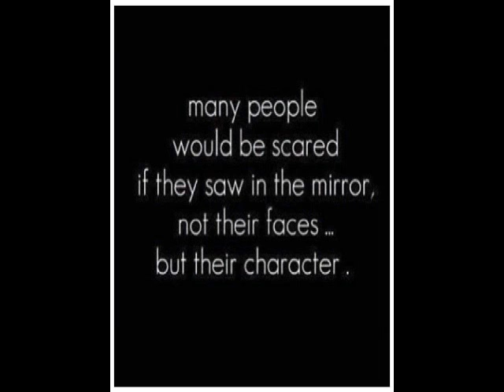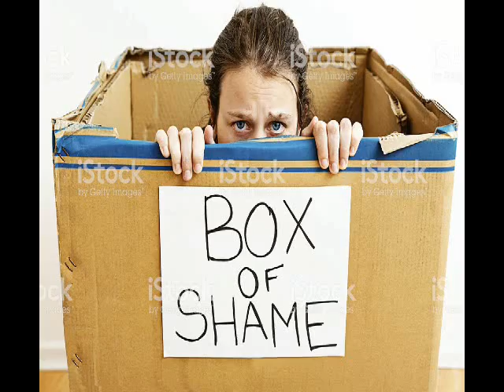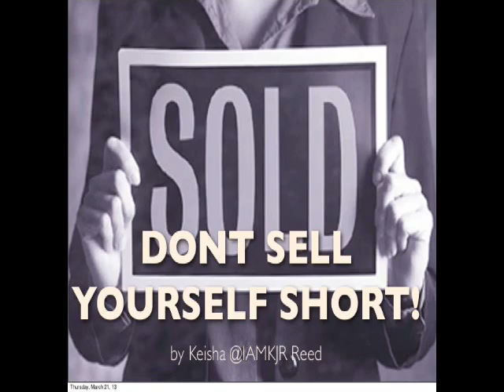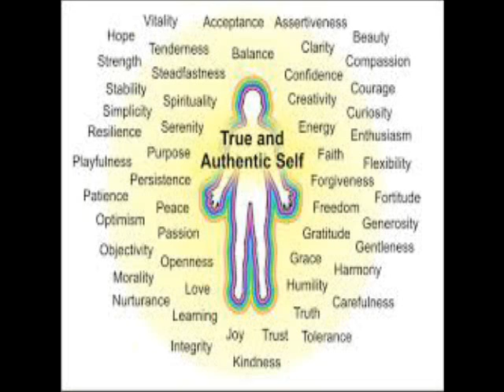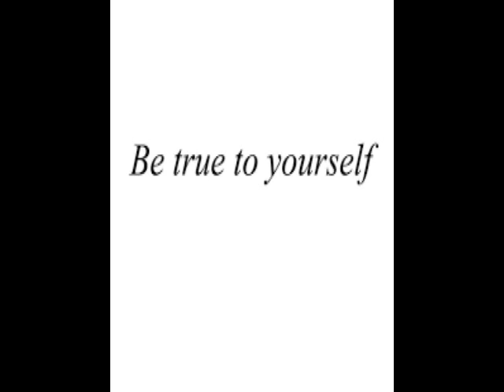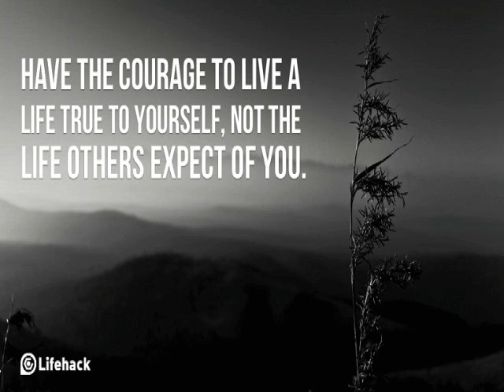True To Yourself